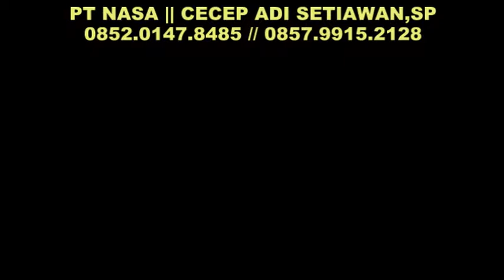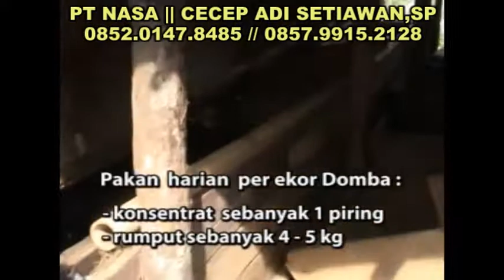Ternak Domba Garut Dengan Pakan Limbah Kulit Kacang Kedelai